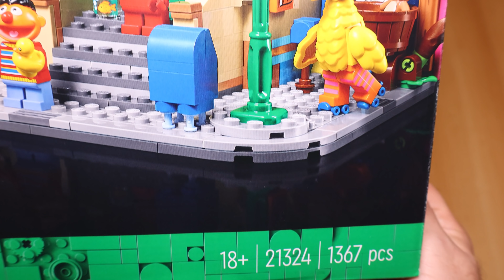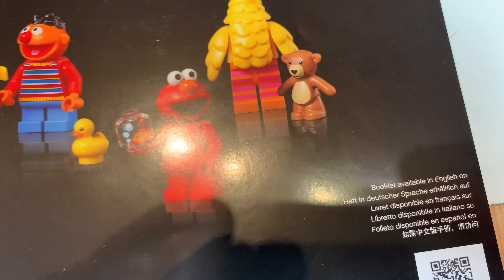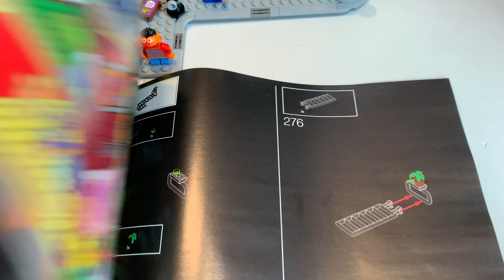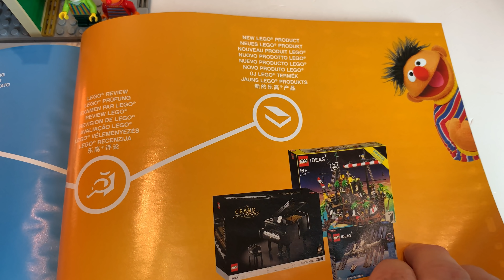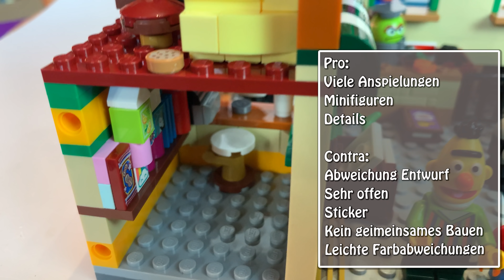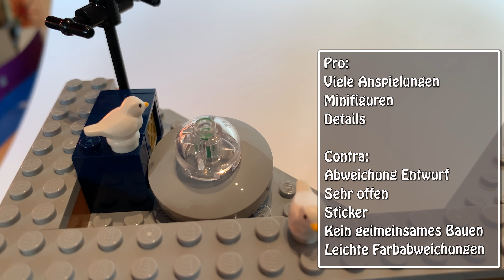Review: LEGO 123 Sesamstraße (Ideas Set 21324 Sesame Street)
Am 1. November ist das 18+-Set Sesamstraße in der Ideas-Reihe von LEGO erschienen. Am Samstag haben wir es mit dem Bau-Dreamteam gebaut. Hier nun mein Review. Der Ursprungsentwurf war deutlich größer, aber ist Größe alles?

Werbung 2: Jetzt über folgenden Link bei Amazon LEGO-Produkte (oder andere Produkte) kaufen und damit die Klemmbausteinlyrik untersützen